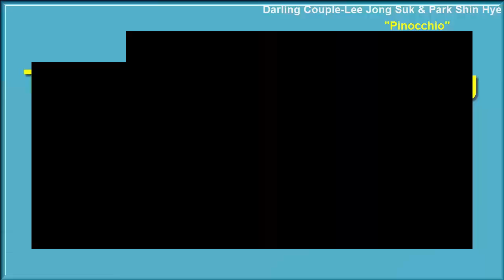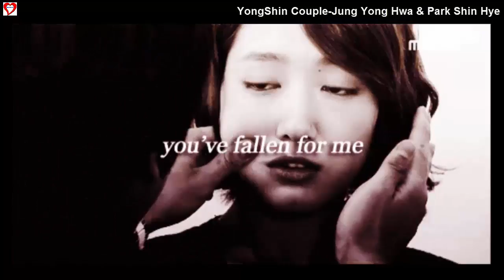Park shin Hye &Top Korean Drama Kiss Scene